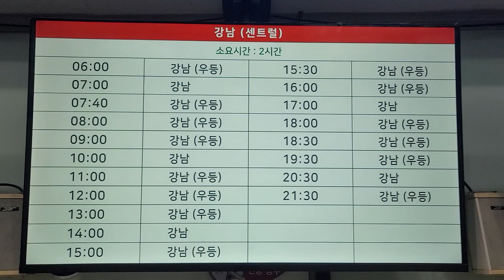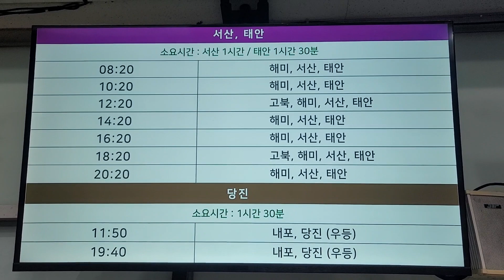보령종합터미널 시간표